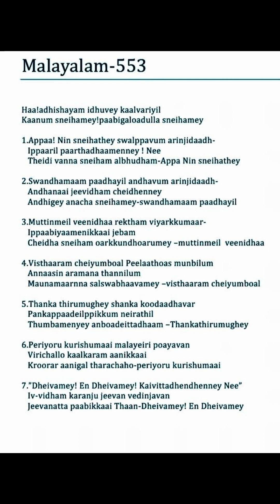553 TPM Songs | The Pentecostal Mission Songs | TPM Messages | Bible Sermons